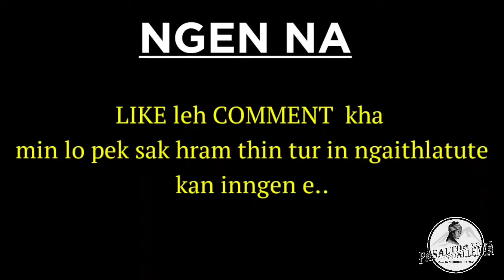HRIANGHMUN DAINGUL - 6 ( Pasaltha thawnthu ngaihnawm ) By - C Vanlalrema